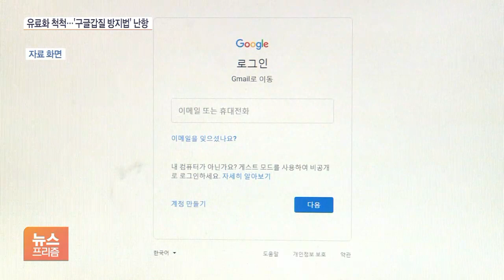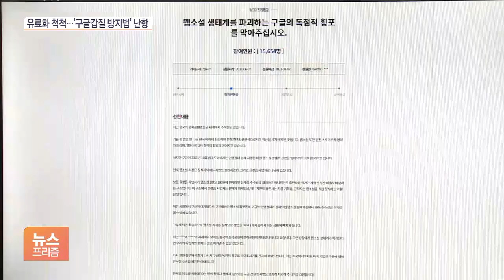인앱결제 이어 클라우드도 갑자기 유료…‘구글갑질 방지법’은 난항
[앵커]

구글이 앱 마켓에 이어 무제한 무료라고 했던 이메일, 클라우드 등 저장 서비스에도 사용료를 부과하기로 했습니다.

하지만 일명 '구글 갑질 방지법'은 1년 가까이 국회의 문턱을 넘지 못하고 있습니다.

정인아 기자가 보도합니다.

[기자]

서울에 있는 한 대학교는 최근 구글로부터 그동안 무료였던 저장 서비스를 내년 7월부터 유료로 전환한다는 공지를 받았습니다.